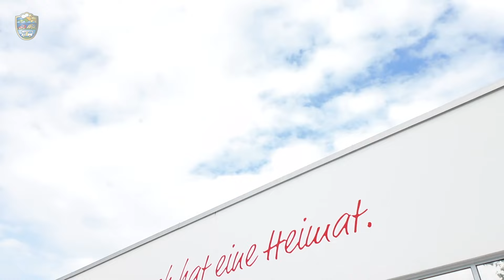Glücklich Schaukeln: Entdeckt die Neuen Camping-Schaukelstühle!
Hier geht’s zu den vorgestellten Schaukelstühlen 👉

Hallo liebe Freistaat-TV Freunde,

Heute stellen Euch Moni und Nadja die brandneuen Trekking-Schaukelstühle vor. Was gibt es Schöneres, als den Abend vor dem Camper in einem gemütlichen Stuhl ausklingen zu lassen?

Moni und Nadja präsentieren Euch verschiedene Modelle, die nicht nur durch ihren Komfort, sondern auch durch praktische Features wie Handytaschen, Getränkehalter und Tragetaschen überzeugen. Dank der patentierten Spring Action Rocker Technologie könnt Ihr sicher schaukeln, ohne dass der Stuhl umkippt.

Kommt vorbei und überzeugt Euch selbst von dieser bequemen Neuheit. Viel Spaß beim Schaukeln!

Euer Freistaat-Team 💙